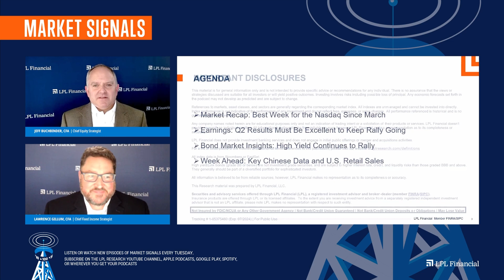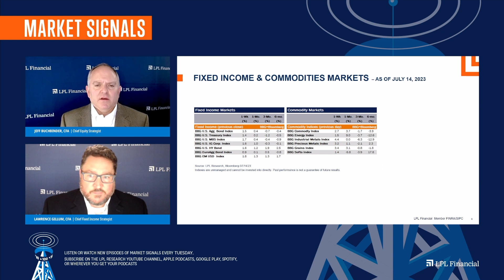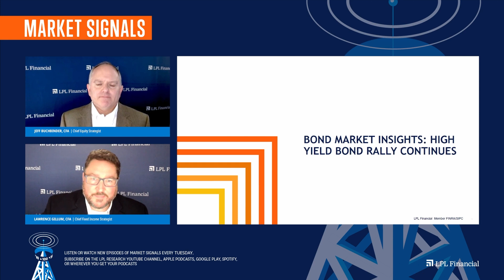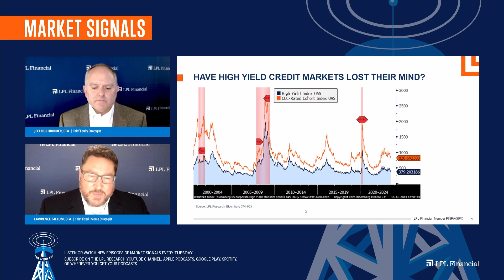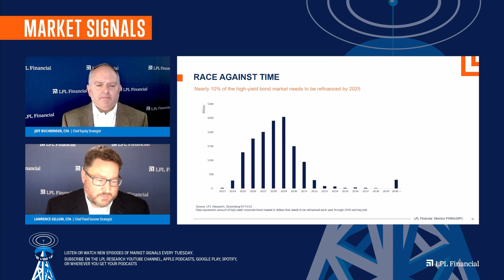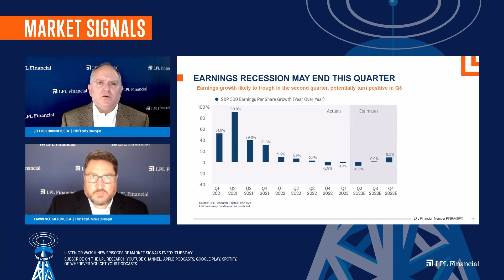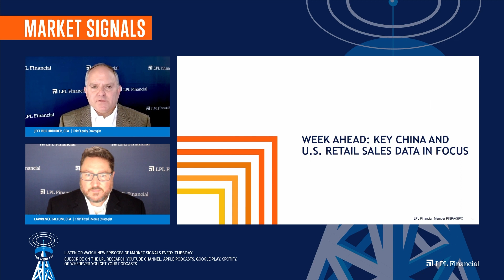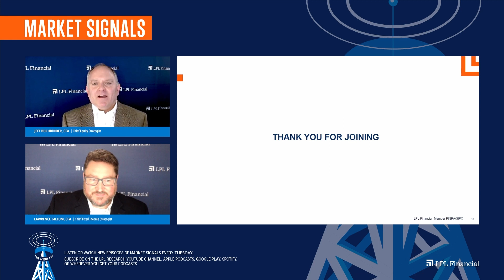High Bar for Earnings Season | LPL Market Signals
In the latest LPL Market Signals podcast, the LPL Research strategists recap a strong week for stocks and bonds following cool inflation data, suggest steering clear of high-yield bonds, and preview second-quarter earnings season and the week ahead.

00:00 - Intro
00:33 - Agenda
01:46 - Global Equity Markets – as of July 14, 2023
03:54 - Fixed Income & Commodities Markets – as of July 14, 2023
06:04 - How Much Further Can This Rally Go?
08:37 - Have High Yield Credit Markets Lost Their Mind?
11:07 - Race Against Time
14:23 - Earnings Recession May End This Quarter
17:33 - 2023 S&P 500 Earnings Scenarios
22:27 - Week Ahead: Retail Sales Highlights This Week’s Economic Calendar
31:10 - Closing

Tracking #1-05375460